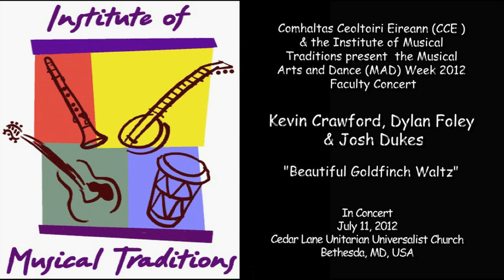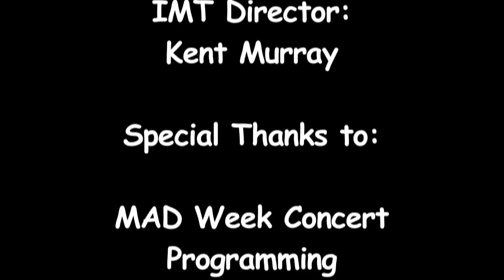"Beautiful Goldfinch Waltz", Kevin Crawford, Dylan Foley & Josh Dukes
"Beautiful Goldfinch Waltz", performed by Kevin Crawford, Dylan Foley & Josh Dukes in concert at the Musical Arts and Dance Week (MAD) 2012 Faculty Concert, Cedar Lane Unitarian Universalist Church, Bethesda Maryland.

"Beautiful Goldfinch Waltz" composed by Marcus Hernon.

The CCE Musical Arts and Dance Faculty Concert is a collaboration and joint production by the O'Neill-Malcom Branch of Comhaltas Ceoloiri Eireann (CCE and the Institute of Musical Traditions (IMT

Sound: Ben Majchrzak, Dave Eisner, Jim Batchhelder

Camera:  Laura Christoplos, Peggy Brennan, Ralph Lillie